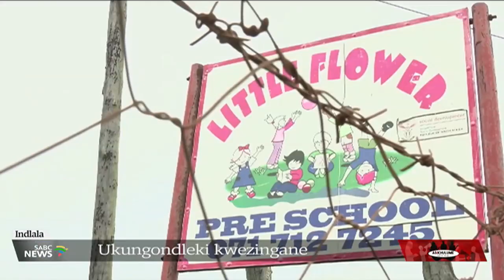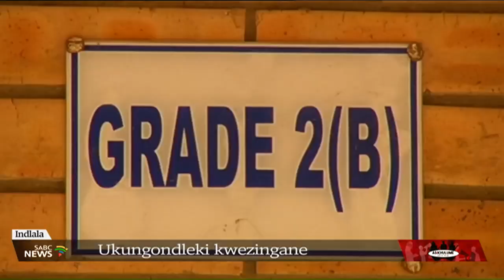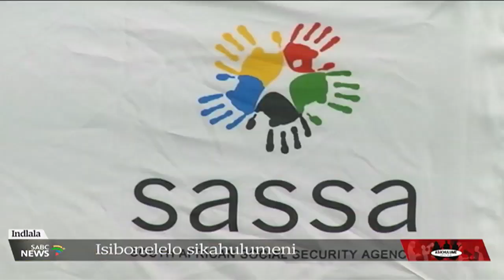Asikhulume | Indlala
Ekuqaleni kwalenyaga iKhomishini Yamalungelo aBantu eNingizimu Afrika, phecelezi iSouth African Human Rights Commission, ikhiphe umbiko oveza ukuthi kunezingane ezingabalelwa ku-116 ezibulawe yizifo ezidalwa indlala phakathi konyaka ka 2021 kuya ku 2022 esifundazweni sase Mpuma Koloni. iKhomishana lithi ucwaningo lwabo lukhombisa ukuthi izingane ezibalelwa ku- 1087 zikhombisa amazinga aphezulu wokungondleki kahle kulesisifundazwe. Umbiko uphinde wathola ukuthi isibonelelo sikahulumeni sezingane sika-R510 ngenyanga asenele futhi siyehluleka ukunikeza izingane ukudla okunomsoco. Kuleliviki eledlule ikhabinethi linxuse umphakathi ukuthi usebenzise izinsiza ezikhishwa nguhulumeni ukuthenga ukudla.